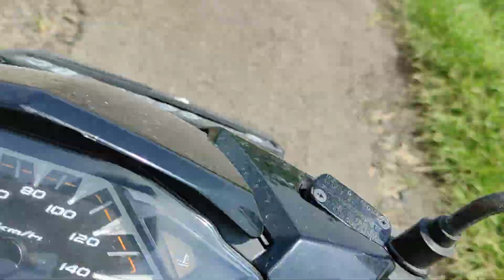JALUR LAIN ARAH KE PEMANDIAN SUMBERBOTO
ayok kak jalan jala  sama. aku... jangan terpaku di rumah saja